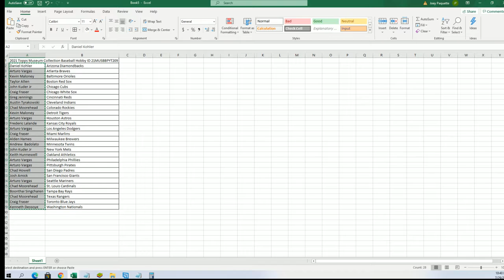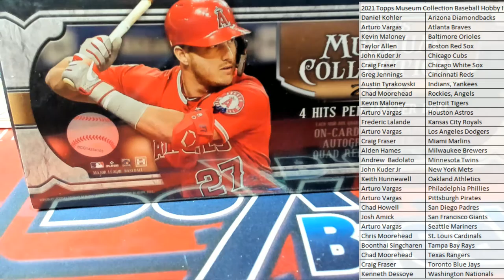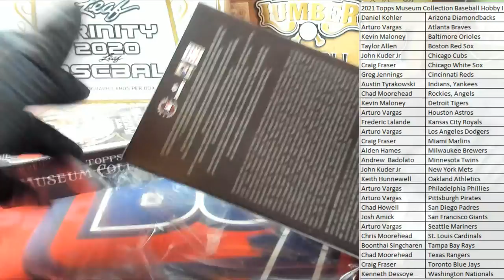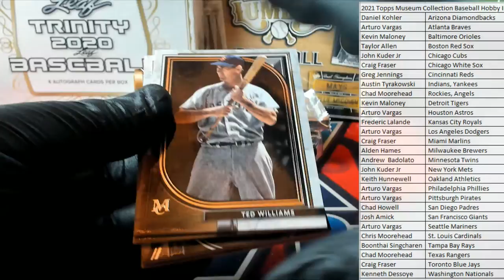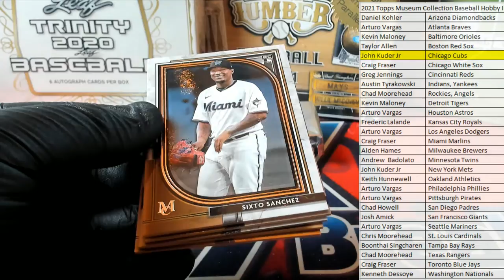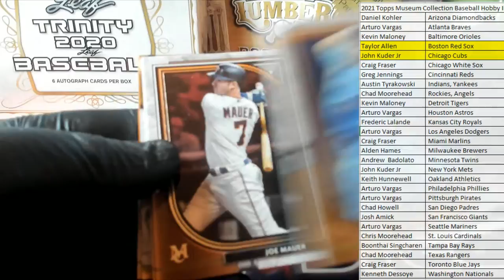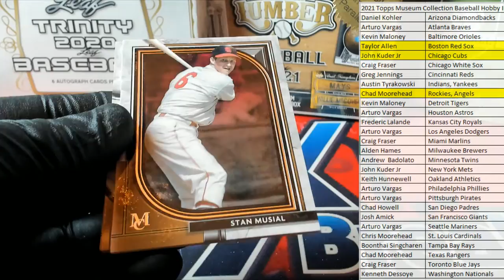2021 Topps Museum Collection Baseball Hobby ID 21MUSBBPYT209